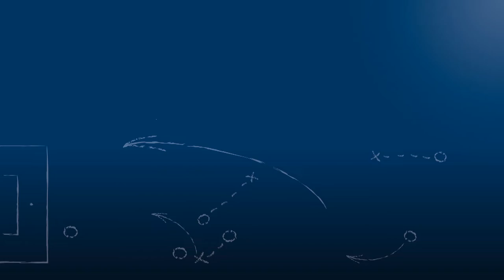Tobias Flitsch - SV Stuttgarter Kickers - zum Spiel vs. FC Nöttingen, FuPa.tv-Interview am 9.2.2019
"Wir haben sicherlich an Qualität dazubekommen."

Tobias Flitsch, Trainer der SV Stuttgarter Kickers, im FuPa.tv-Interview zur Begegnung FC Nöttingen - SV Stuttgarter Kickers am 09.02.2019, eine regionalen Testspiel vor dem Start in die Oberliga Baden-Württemberg 2018/19 nach der Winterpause.